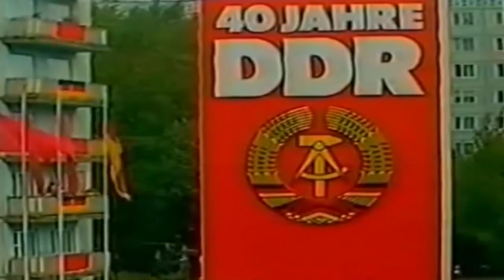The rise and the fall of the German Democratic Republic (DDR) trailer